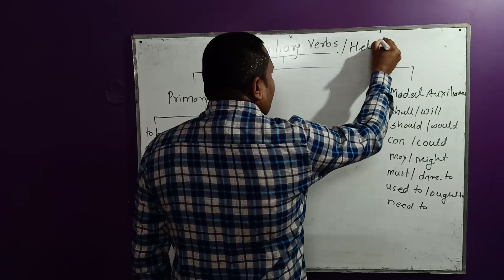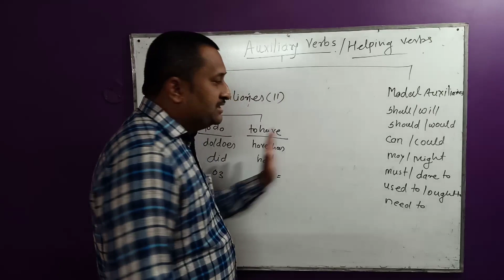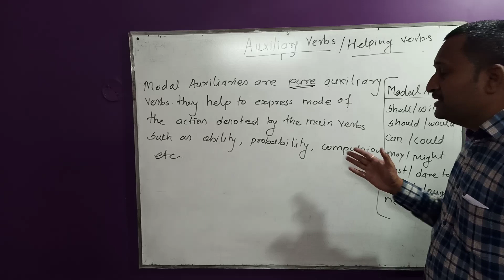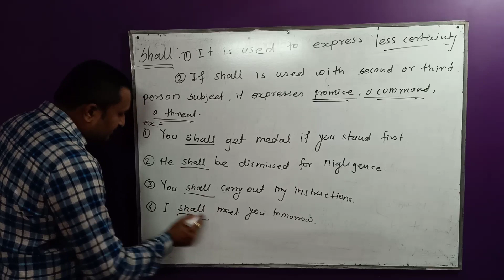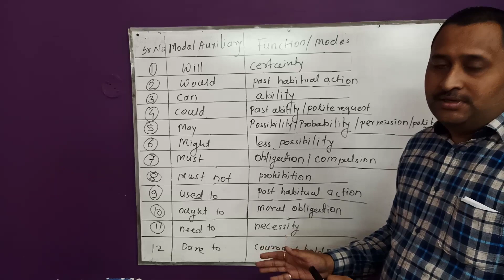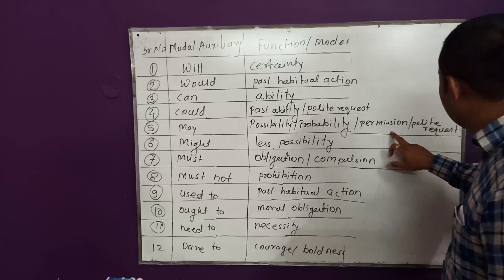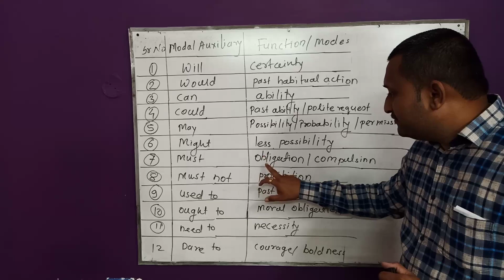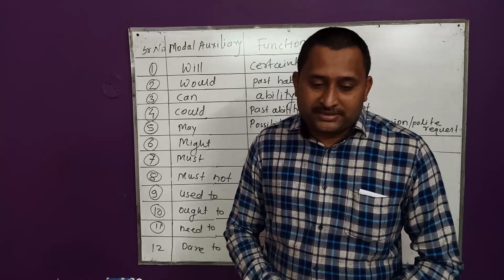Auxiliaries Verbs:/Helping Verbs:in English Grammar /in Marathi language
Primary auxiliaries and modal auxiliaries.: modal auxiliaries are:shall, should, will, would,can, could,may, might,must, ought, used to, need to,dare to,